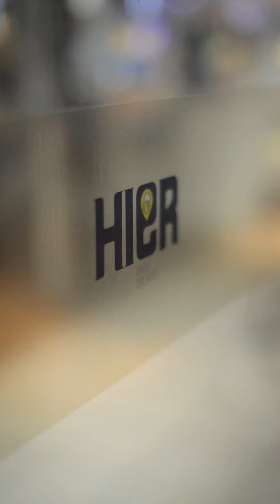Paradigma Conecta - 07 Julho TEASER